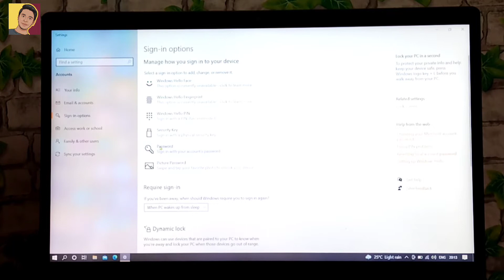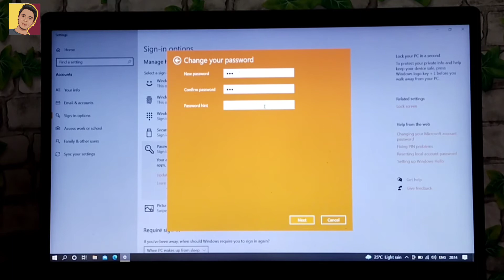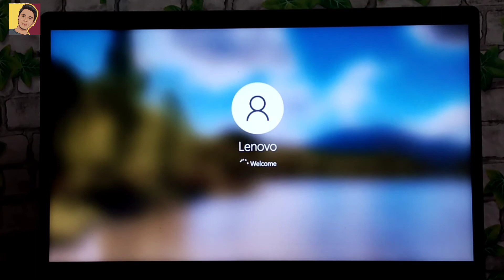How To Create Password In Pc | Computer Me Password Kaise Lagaye | Windows 10 Me Password Lagaye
How To Create Password In Pc | Computer Me Password Kaise Lagaye | Windows 10 Me Password Kaise Lagaye